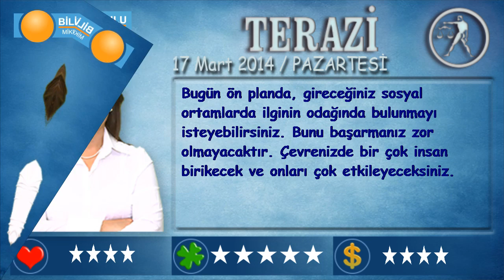TERAZİ Burcu, GÜNLÜK Astroloji Yorumu, 17Mart 2014, Astrolog DEMET BALTACI Bilinç Okulu